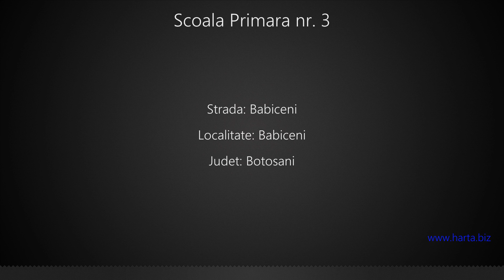Scoala Primara nr. 3 Babiceni